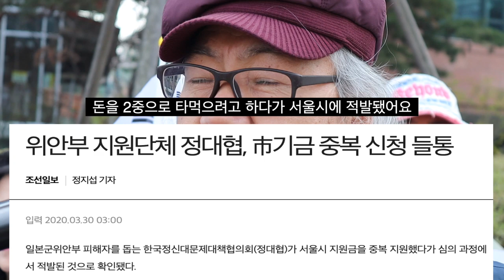서울시 지원금 몰래 중복 신청했다가 적발된 윤미향